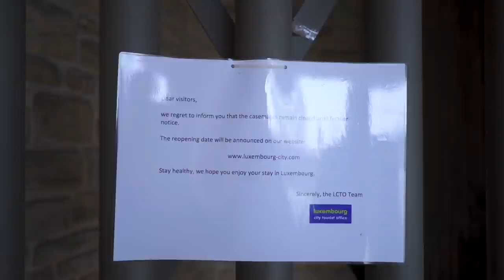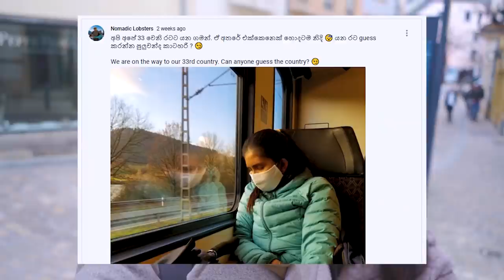LUXEMBOURG CITY 🇱🇺 the most beautiful balcony in Europe 🤩 (Part 2 of 3 in Luxembourg)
This is part 2 out of 3 in our Luxembourg series.

In this video, we roam the Luxembourg City, the Capital of Luxembourg. Luxembourg is a tiny country in Europe, with a population of about 620,000. It is also the only Grand Duchy in the world, and also the only country in the world with free public transport. Pretty exciting for a tiny country eh? Let's find out more!

Equipment:
Sony A7III
28mm f2 lens
Joby Gorillapod

Location:
Luxembourg City, Luxembourg